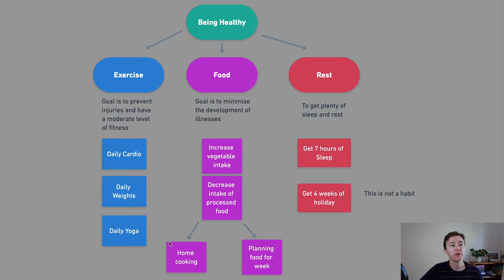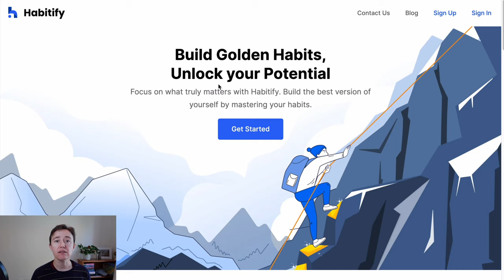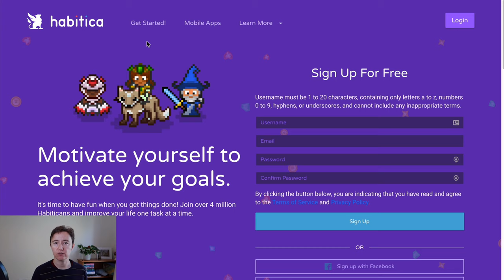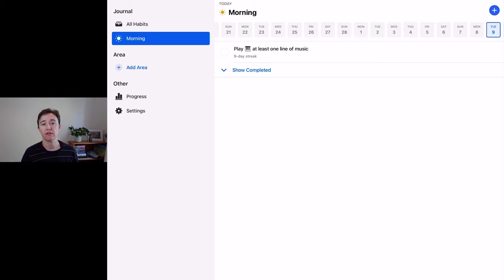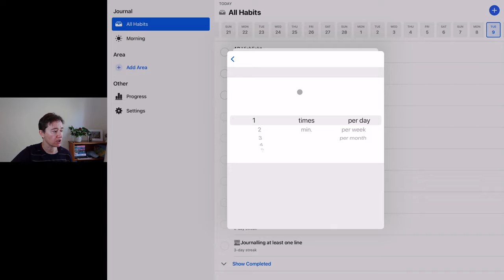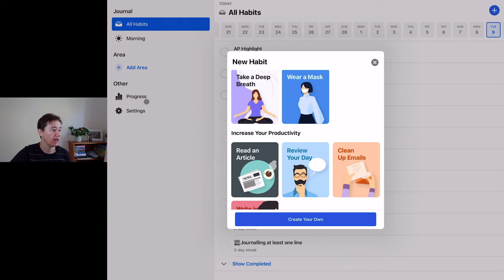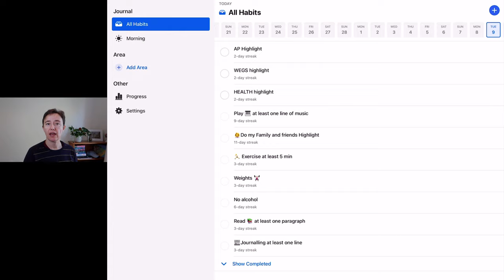How To Develop Habits And My Favourite Habit Tracking Apps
In this video, I will share my tips on how to develop and sustain habits and which Habit Tracking Apps I would recommend.

I am Alex Popadich, a breast, endocrine and general surgeon working in Wellington, New Zealand.  I make videos about productivity and how to use technology and software to save yourself some time.